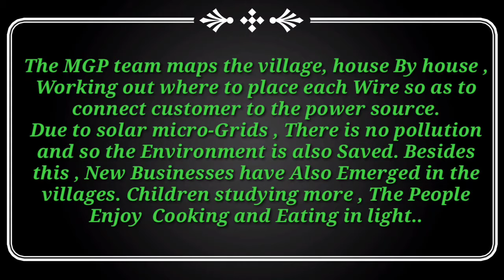STD-10 English (SL) Unit-01 Solar power in Sitapur ( MGP) short note By smart Academy Thasra